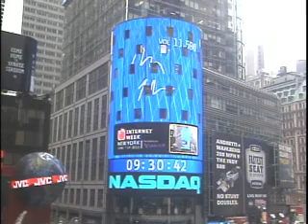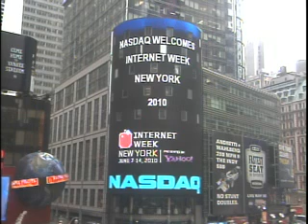Internet Week rings the NASDAQ closing bell!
Internet Week ringing the NASDAQ closing bell on June 10, 2011.